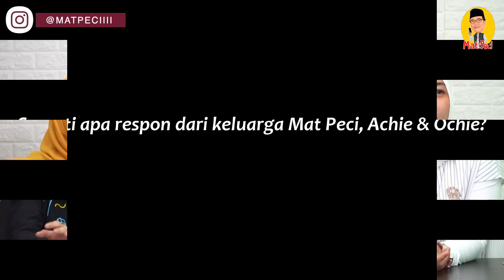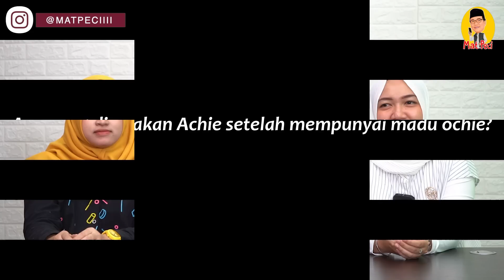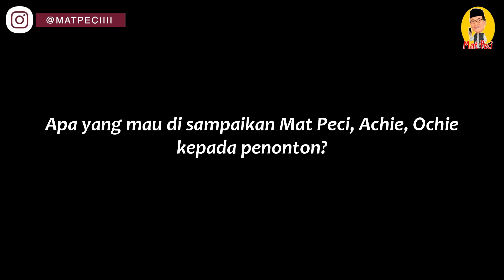SUAMI KERJAANYA SUKA BOHONGIN ISTRI PENGEN POLIGAMI❓NO WAY‼️ - #23 BONGKAR RAHASIA POLIGAMI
Mat Peci, Achie dan Ochie menjawab pertanyaan-pertanyaan Netizen !! Selamat menyaksikan CARA POLIGAMI ALA MAT PECI - BONGKAR RAHASIA POLIGAMI